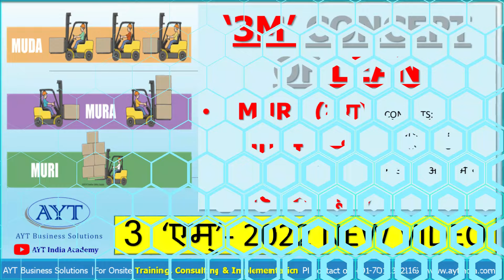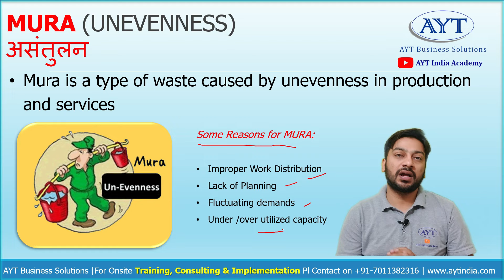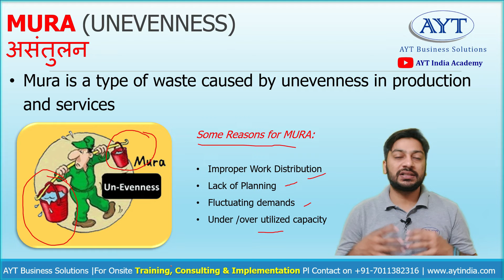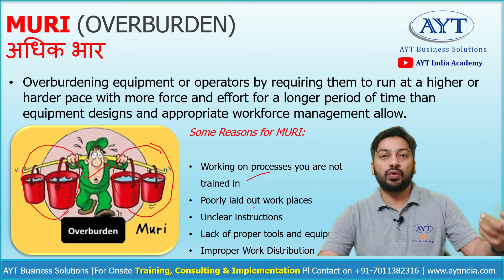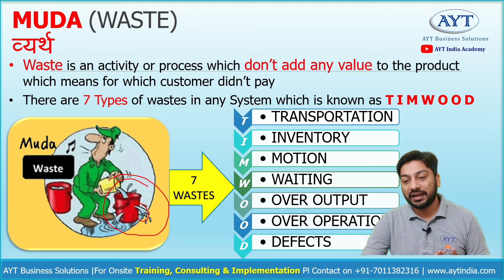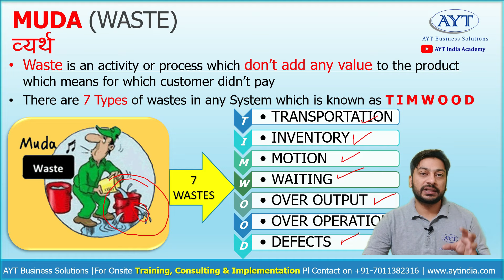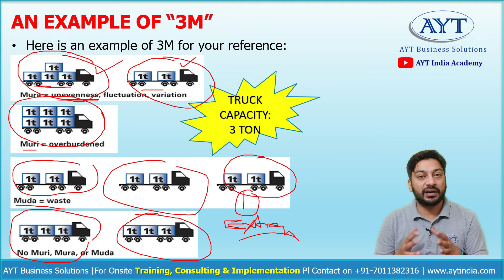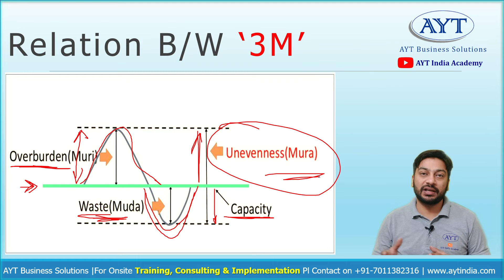What is "3M" Mura Muri Muda in LEAN MANUFACTURING: WASTE OF LEAN Explained in Hindi 2022 New Video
There are three categories of waste in Toyota Production System (TPS) & Lean Manufacturing which oftenly Known as ‘3M’ of Lean

MURA (UNEVENNESS) - असंतुलन
MURI (OVERBURDEN)   - अधिक भार
MUDA (WASTE)   - व्यर्थ

MURA,MURI,MUDA,
MUDA,MURA,MURI

For On-Site Training & Consultancy @

Shakir Mohd, AYT Business Solutions
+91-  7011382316